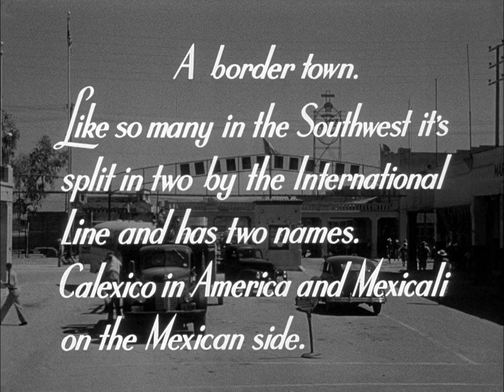The Walking Hills | English Full Movie | Western Adventure Thriller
In the film, a group of treasure hunters sets out into a remote desert, chasing an elusive legend of hidden gold buried long ago. As they venture deeper into the harsh landscape, tensions rise, and old secrets among the group begin to surface, threatening their unity. The unforgiving terrain is not their only enemy—something sinister seems to be watching, and strange occurrences make them question if the treasure is cursed. With greed, suspicion, and danger closing in, they must confront both the perils of the desert and the darker truths within themselves. Embark on this suspense-filled journey where survival becomes more valuable than the treasure itself.

Starring: Randolph Scott, Ella Raines, William Bishop

Directed By: John Sturges